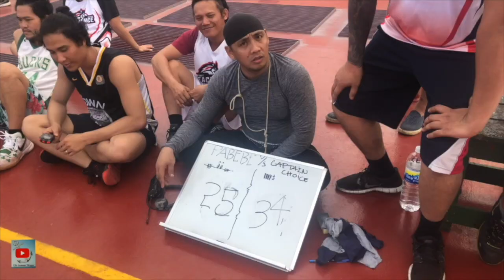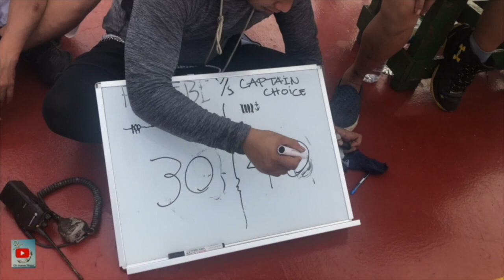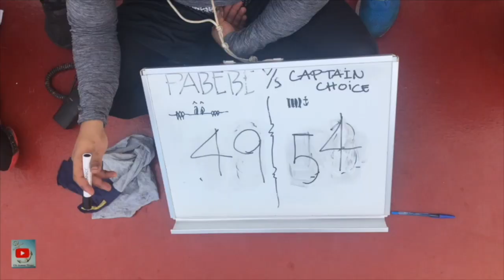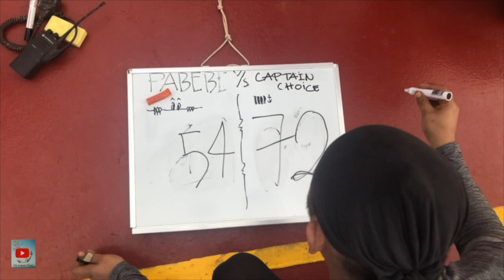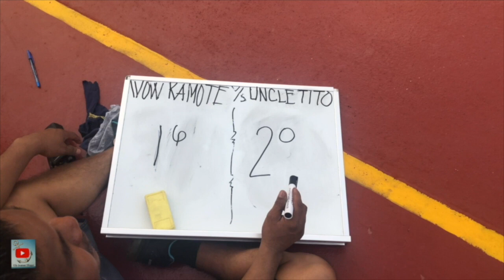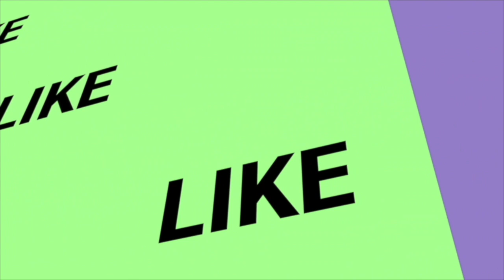V098 BASKETBALL SA BARKO SEASON 3 : LIFE AT SEA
Isa sa mga libangan ng mga taga barko ang pag lalaro ng basket ball. 1 ship 4 teams na mag lalaban labas para maging champion onboard. Syempre kasali ako maski hindi ako marunong mag basket ball hahaha. Taga watch natin ang vlog na ito.